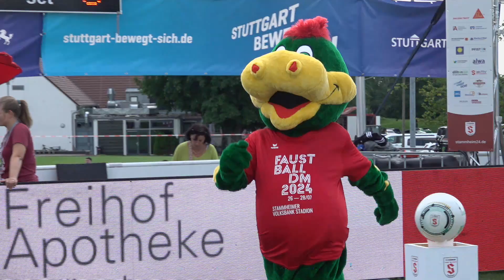HIGHLIGHTS Faustball DM 2024 - Spiel um Platz 3 Frauen: TSV Calw - TSV Dennach